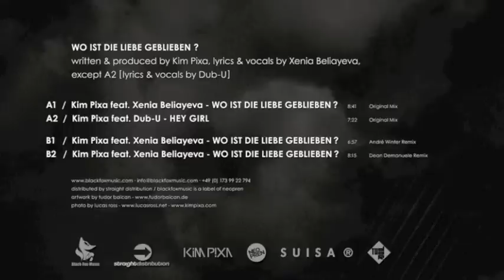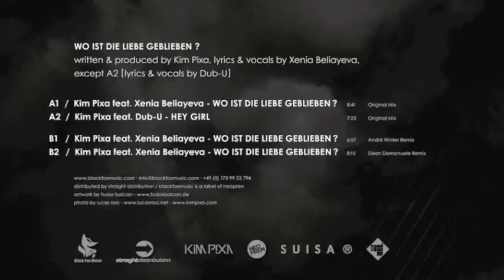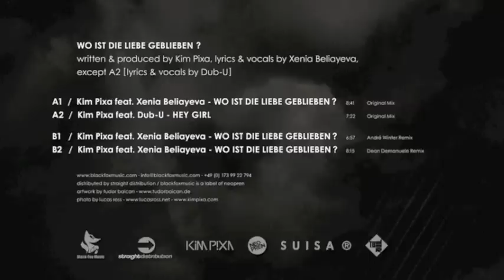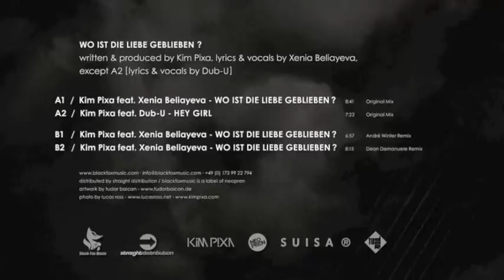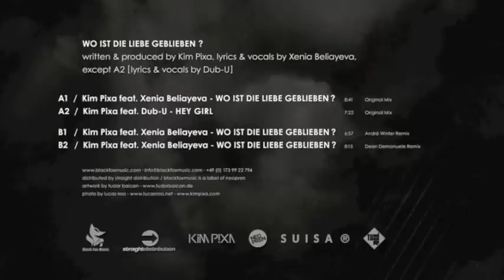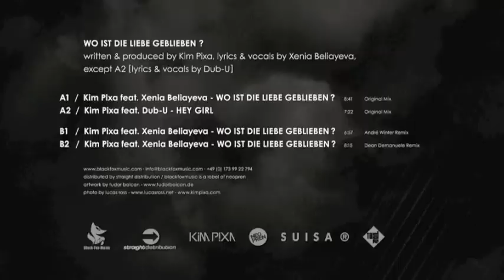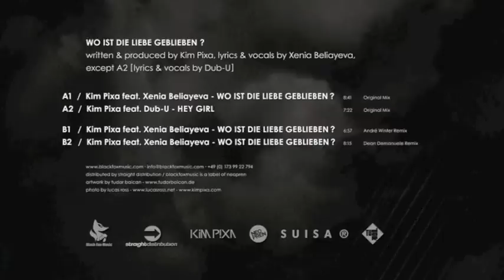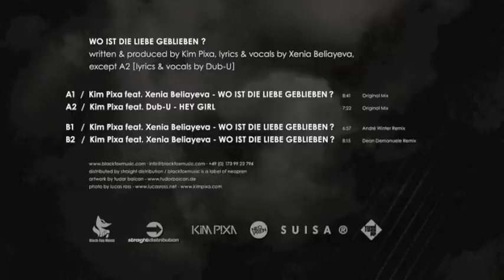Kim Pixa feat. Xenia Beliayeva - Wo Ist die Liebe Geblieben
Attention minimal and tech-house lovers: Here comes the hit for autumn 2013 on BlackFoxMusic! The global underground talent Kim Pixa(Systematic) from czech republic comes with the first single of his forthcoming album in early 2014.
After his remix for Marc Romboys "Taiyo" on Systematic, now there is a cooperation with the international well known Xenia Beliayeva (Shitkatapult). She fell in love with his track and the result is an emotional, sad and also powerful love song. Dark abstract basslines and a punching melody combined with xenias lovesick german vocals is the perfect mixture to set every dancefloor on fire.
The flipside comes with two great remixes by well known artists: First is globetrotter Andre Winter(Ideal Audio) who serves a voluminous and danceable track with the focus on Xenias vocals. The other version by maltas star-producer Dean Demanuele (Boxer) goes the deeper way and brings a warm and emotional feeling to the speakers using parts of the original melody. The bonus-track on the EP is a collaboration with the czech MC Dub-U and is called "hey girl": a very groovy bass prepares you for a hot rave at night!

Artist: Kim Pixa feat. Xenia Beliayeva
Title: Wo Ist die Liebe Geblieben?
No:  BFM 017
Label: BlackFoxMusic
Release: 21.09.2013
Style:  Electro / Techno